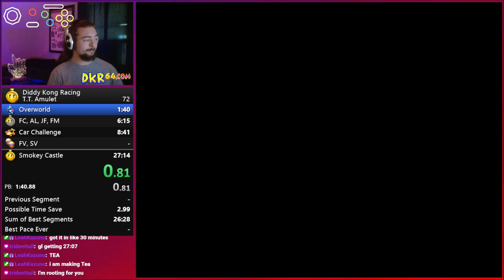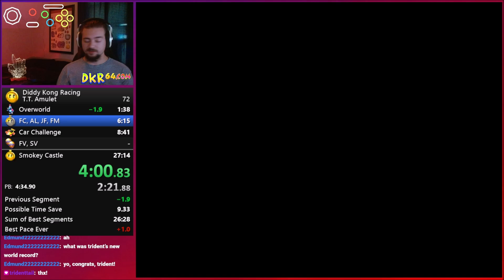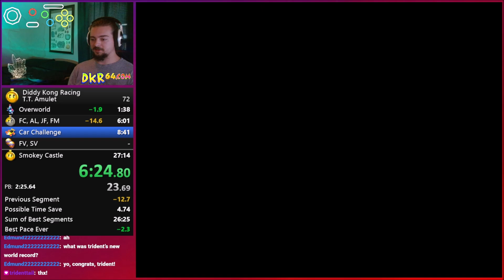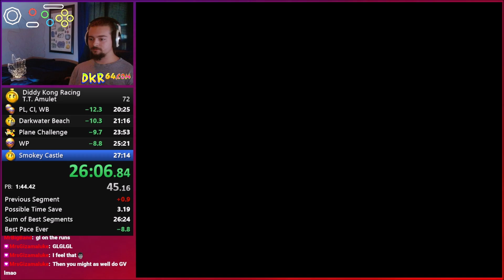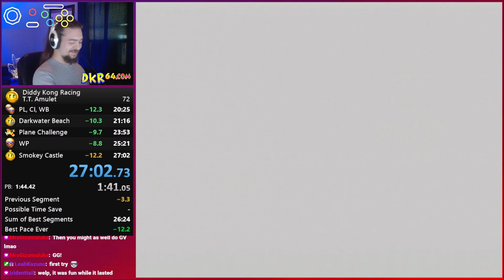Diddy Kong Racing - TT Amulet (No Wrong Warp) - (27:02) [FormerWR]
Runs starts @0:22
Retimed to: 27:02.433
MrBullytale in action, Trident got this record today with a 27:06. I finally closed out the crazy paces out of Dino I've been getting recently. 26:xx should be in the near future for someone. There's been a big grind for this category from the whole community with the recently announced TT Amulet tourney which should be coming in the next month or two.